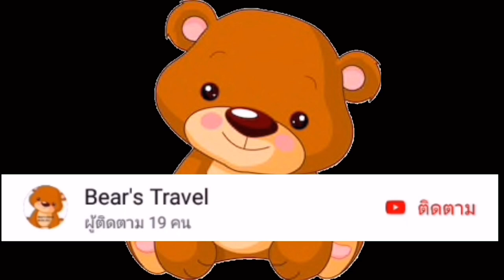แกล้งมะลิให้ออกดอก